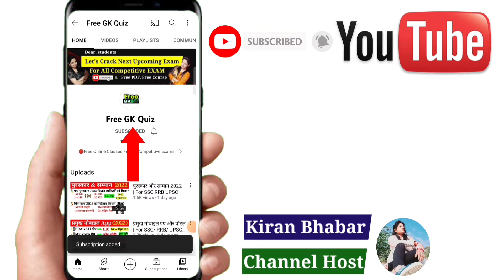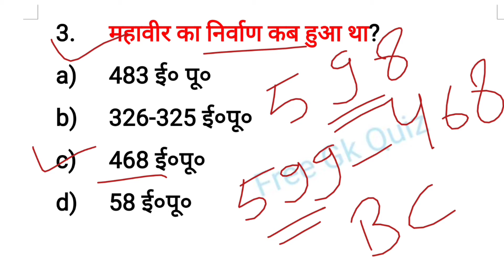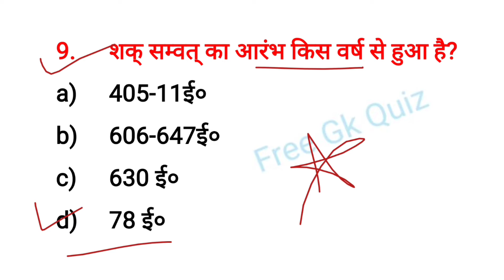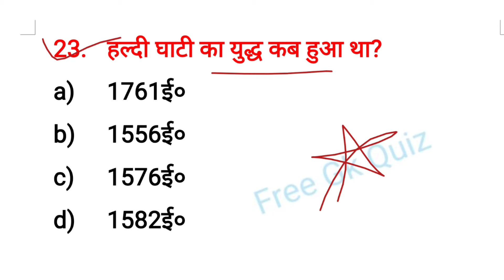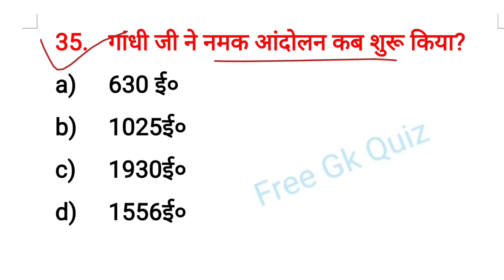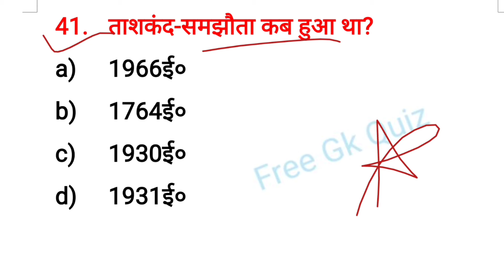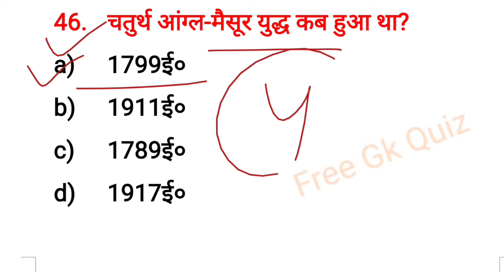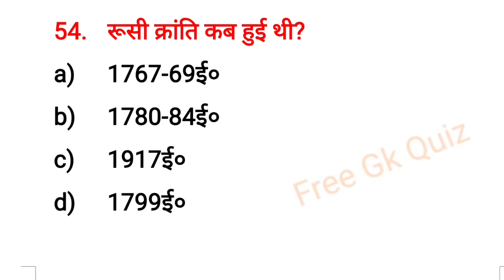इतिहास की प्रमुख घटनाएं | Important Battles of India | itihas ki pramukh ghatnaye | RRB SSC Bank GK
♦️ Your Quries♦️
👉🏻इतिहास की प्रमुख घटनाएं
👉🏻विश्व इतिहास की प्रमुख घटनाएं
👉🏻mp के इतिहास की प्रमुख घटनाएं
👉🏻विश्व इतिहास की प्रमुख धाराएं
👉🏻itihas ki pramukh ghatnaye trick
👉🏻itihas ki pramukh ghatnaye
👉🏻history ki pramukh ghatnaye
👉🏻pramukh andolan
👉🏻itihas ke pramukh yudh
👉🏻pramukh andolan trick